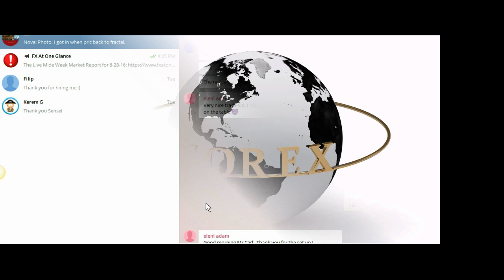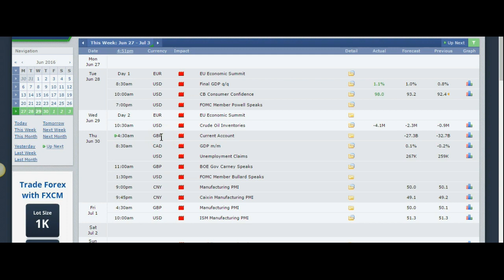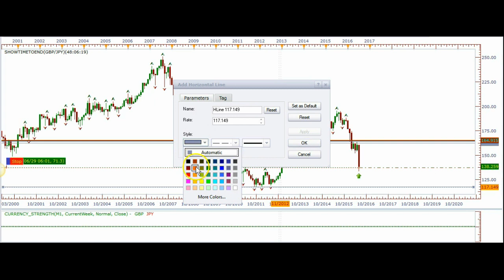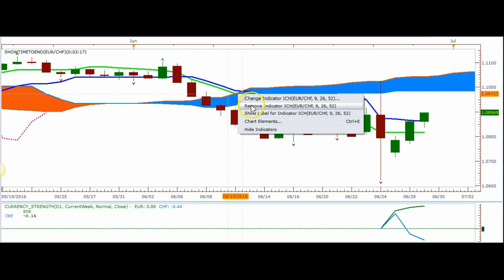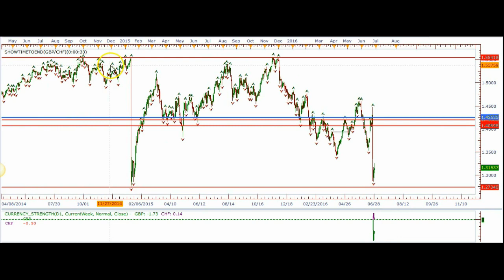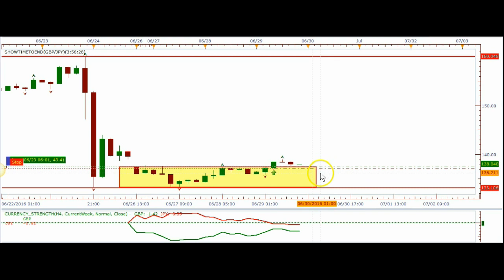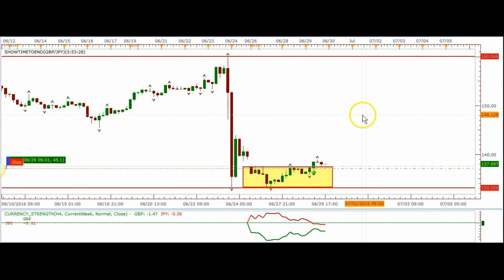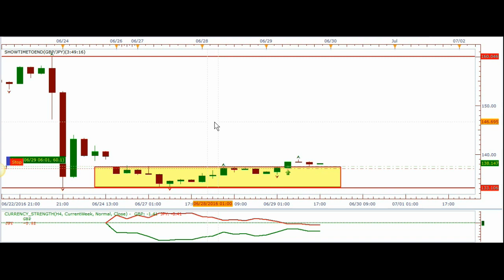GBP vs JPY Chat Room Trade 6 29 16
This is a trade setup that we talked about in our members chat room this morning and now the trade is active. You can learn how to join our chat room and becoming a member by visiting my website at :